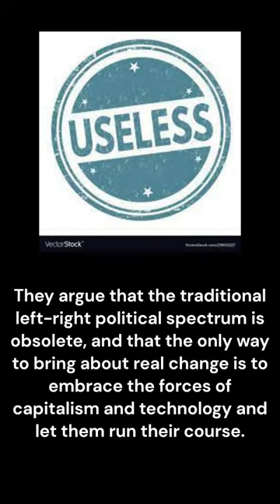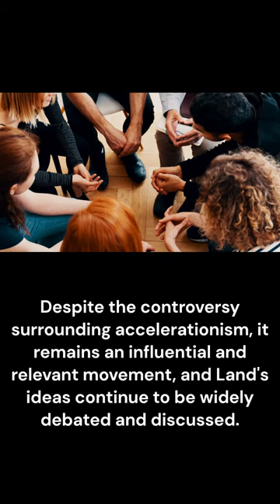What is accelerationism ?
It's a philosophical and political movement that advocates for the acceleration of technology, capitalism.

Nick Land (born 17 January 1962) is an English philosopher, theorist, short story writer and blogger. He has been described as "the father of accelerationism", and his work has been tied to the development of speculative realism. He was a leader of the 1990s "theory-fiction" collective Cybernetic Culture Research Unit after its original founder cyberfeminist theorist Sadie Plant departed from it. His work departs from the formal conventions of academic writing and embraces a wide range of influences, as well as exploring unorthodox and "dark" philosophical interests.

Land is also known for later developing the anti-egalitarian and anti-democratic ideas behind neo-reaction and the Dark Enlightenment.

Thanks ;-)